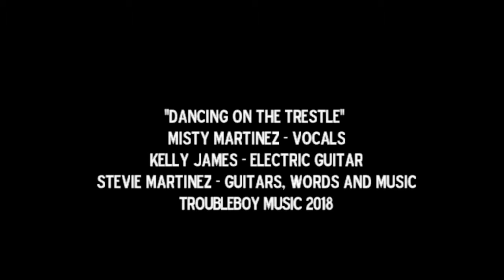"Dancing on the Trestle" Misty Martinez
Song by Stevie Martinez
Guitar work by Kelly James